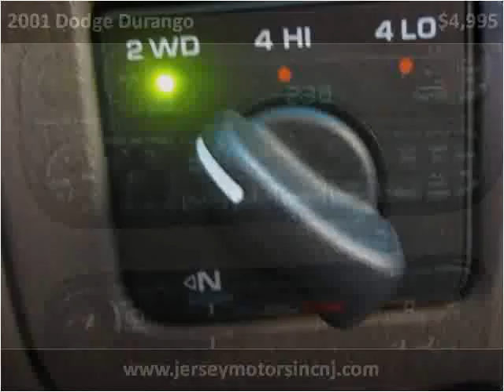2001 Dodge Durango Used Cars Hasbrouck NJ